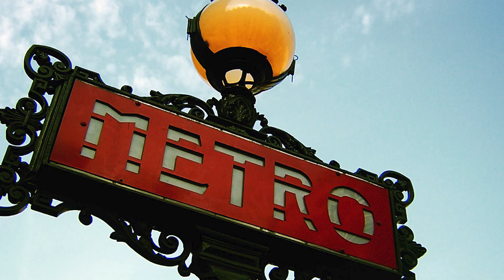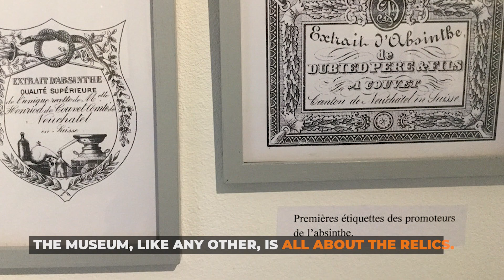Absinthe Museum (Musée de l'Absinthe - France)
If you're crazy about Absinthe, well we're sure you know everything there is to know about the Green Fairy. But did you know that there is also an Absinthe Museum? Watch the video and find out more about it.